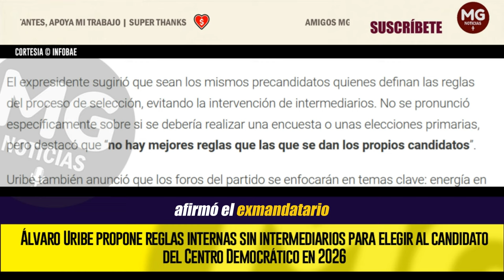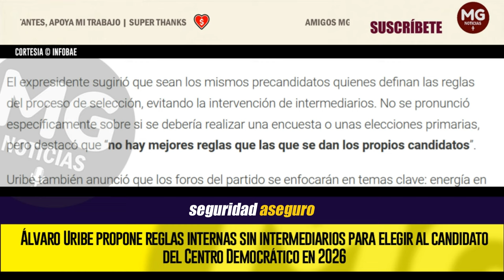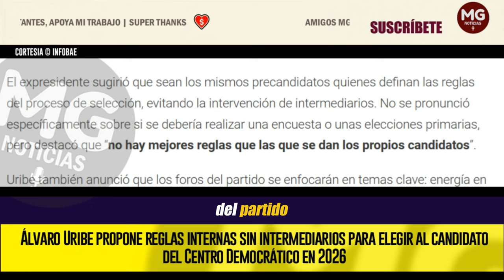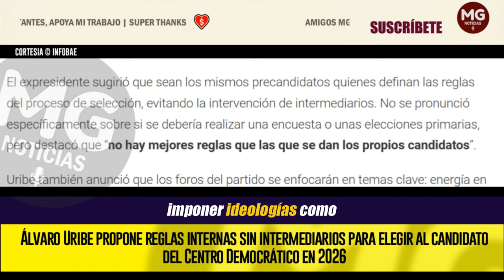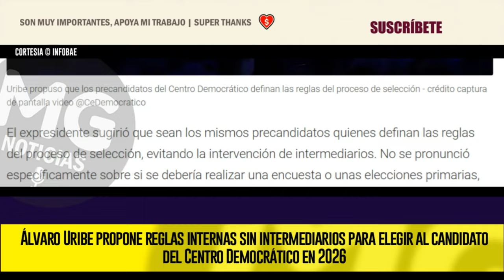REGLAS INTERNAS ÁLVARO URIBE ⛔ (SERIE DE REFLEXIONES SOBRE LA SITUACIÓN DEL PAÍS)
Álvaro Uribe propone reglas internas sin intermediarios para elegir al candidato del Centro Democrático en 2026
En una crítica directa al Gobierno de Gustavo Petro, el expresidente sostuvo que no existe una política clara para enfrentar la inseguridad
INFOBAE